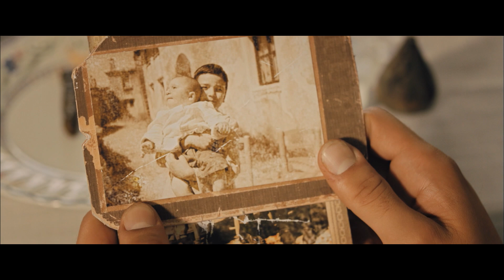Türkler ve Yunanlar Dosttur Gerisi Siyaset | Dedemin İnsanları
Ozan, Ege'de küçük bir sahil kasabasında yaşayan 10 yaşında bir çocuktur. Girit göçmeni dedesi Mehmet Bey nedeniyle arkadaşları onunla "gavur" diye alay etmektedir. Yalnız kalmaktan korkan Ozan, başta dedesi olmak üzere ailesine kızar "Biz Türküz." diyerek onlara kafa tutar. Ozan'ın dedesi Mehmet Bey, daha yedi yaşındayken, ailesi zorla topraklarından kopartılmış, mübadeleyle Girit'ten göçmüş, saygın bir adamdır. Kasaba halkına kol kanat gerer, sorunlarıyla ilgilenip, onlara yardım eder. Hoşgörüsüyle bilinen Mehmet Bey torununun bu durumundan dolayı üzülmekte ve endişe duymaktadır.

Dedemin İnsanları, küçük bir kasabada yaşayan on yaşında bir çocuk ve dedesi aracılığıyla, bir ailenin ve bir ülkenin geçirdiği büyük değişimi anlatıyor. Kalabalık ve sıcak Ege insanlarının hikâyesini izlerken, mübadeleye, öteki olmaya, nereye gidersen git bir yere ait olamamaya, iki yakaya, çok sayıdaki azınlığa, ihtilallere, bir defa daha ama bu kez farklı bir yerden bakacaksınız.